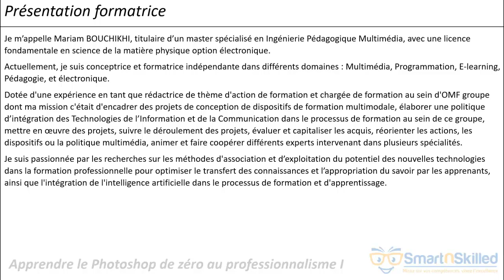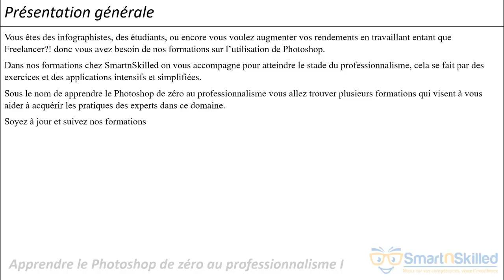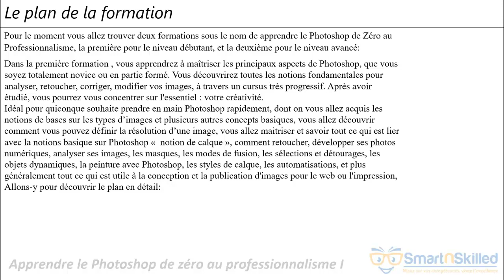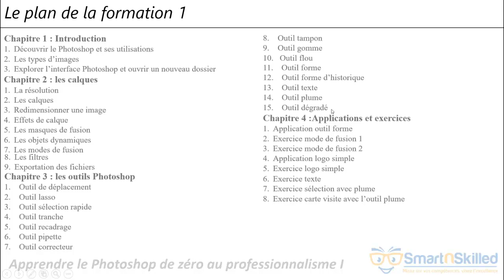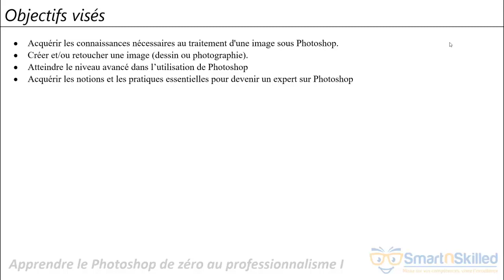Cours en ligne : Apprendre le Photoshop de Zéro au Professionnalisme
Soyez créatif avec le fameux logiciel Photoshop !